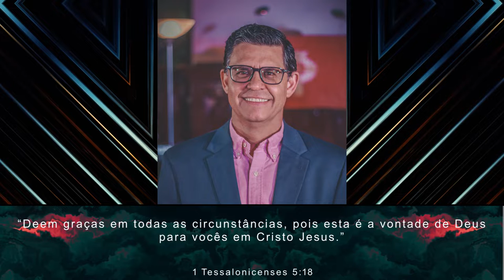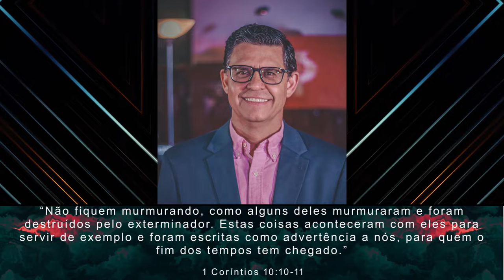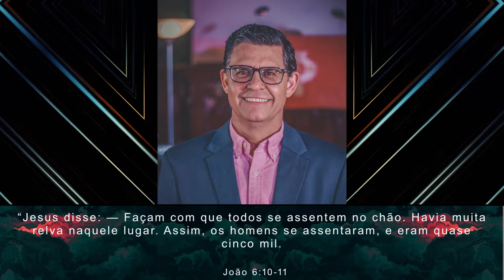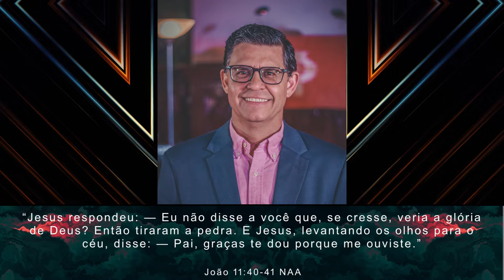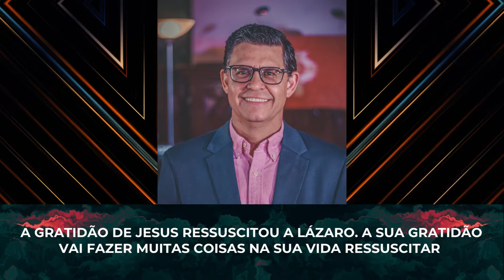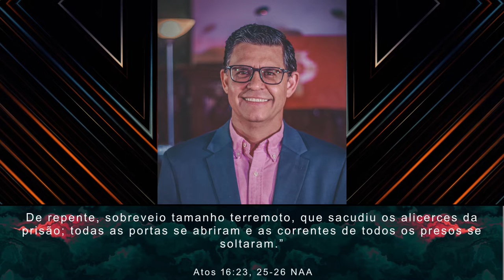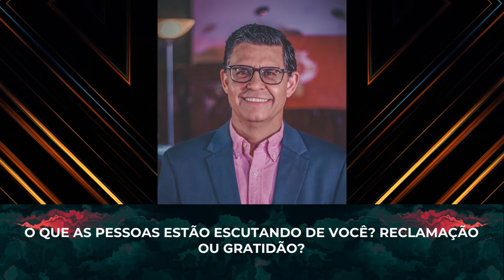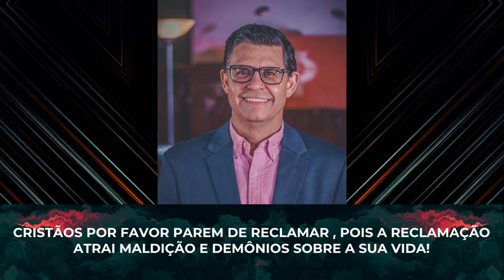Pastor Marcio // O Poder da Gratidão! // 25-07-2021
Preletor: Pastor Marcio
Tradutor: Marcio Rodrigues
Título da Mensagem: O Poder da Gratidão!

- Banco da Irlanda:
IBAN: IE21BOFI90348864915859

- Banco Itaú:
Ag: 1611
Cc: 08028-2